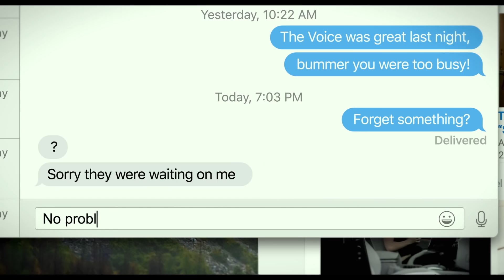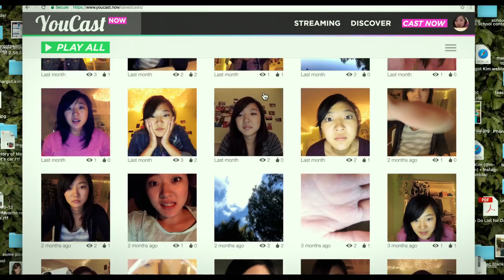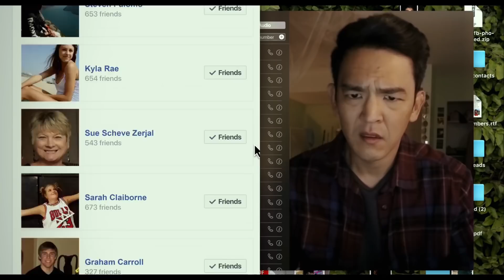Searching International Trailer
Sometimes the search for the truth results in more questions. Watch the new SearchingMovie international trailer now.